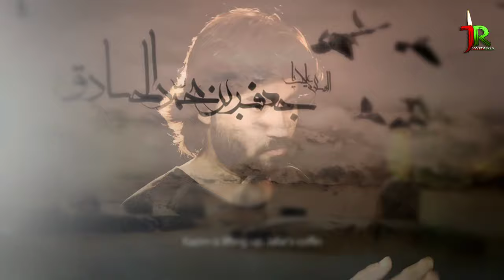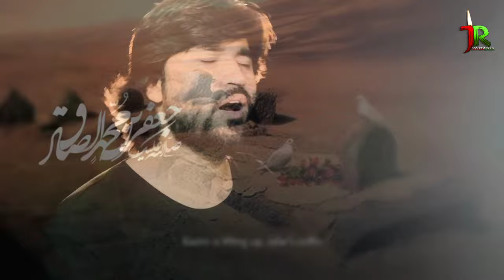noha 2020 | Shadat imam jafar e sadiq (as) Reciter Javed raza zaidi -imam jafar e sadiq as ka janaza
15 SAHWWAL NEW NOHA 2020 |IMAM E JAFAR E SADIQ AS KA JANAZA (SA)  || VOICE JAVED RAZA ZAIDI
PRESENTING YOU THE NEW NOHA 2020 BY JAVED RAZA ZAIDI THIS NEW NOHA IS WRITING BY MOLANA ZAHEER ALLAHBADI
TITLE : IMAM JAFAR E SADIQ AS KA YE JANAZA || 🎞️VIDDEO--INFO🎞️
RECITER : JAVED RAZA ZAIDI||
POET : MOLANA ZAHEER ALLAHBADI
CHORUS : 🎤JAVED RAZA & BROTHER'S
🎛️AUDIO :ONE10 RECORDING STUDIO
RECORDING/ MIXING BY : JAVED RAZA ZAIDI
ISLAMI DATE : 1441
VIDEO EDITING : 📸 MOHD MAHDI ZAIDI
MEDIA PARTNER : HUSSAINI AZADARI NETWORK OFFICIAL
 AALE RASUL AZADARI CHANNEL

Noha lyrics
Hay jafar e sadiq (as) Hay jafar e sadiq (as)

Imam e jafar e sadiq ka ye janaza hai.
ke jiske gham me zamana sada bilakta hai

1...Yateem ho gye allah musa e kazim.
Shafeeq baap ka saya saroN se uthta hai.

2...Kiya hai zulm ne zahre dagha se tum ko shaheed.
Abhi bhi sog me dioba huwa madeena hai

3...Hain zahra mujtaba sajjad baqaro sadiq.
Lo panjatan ki lahed se saja baqeea hai

4...SaroN ko peette hain momeneen ro ro kr.
Imam deen ka ummat se haye bichhda hai.

5...GhamoN se choor hain bachche nidhaal hain mayeN.
Nabi ki aal pe ye kaisa wqt aaya hai.

6...Wo jaise bap ko zalim ne tha kiya zkhmi
Isi tarah se tumhe bhi sitam ne mara hai

7...Ajeeb deen pe chhai hai be basi dekho.
Ke roohe deen zamane se ab guzarta hai.

8...Zaheer drd me dooba hai kunba e baqar.
LaboN pe jari jo jawed gham ka nauha hai